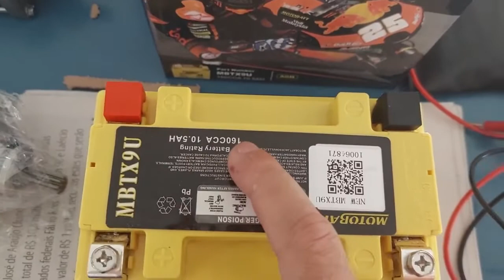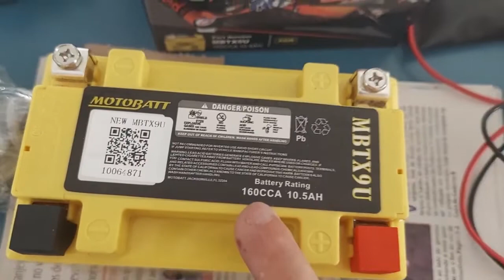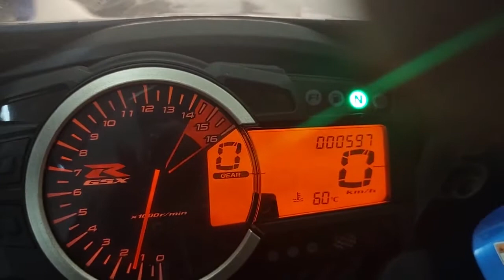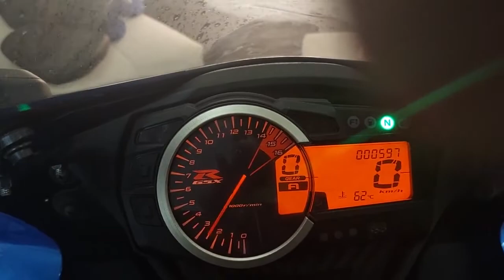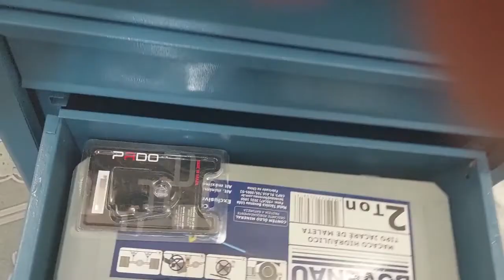Montagem do Motor de Partida da Smurfett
troca do motor de parida da minha Srad 750 GP 2016 , Montagem perfeita com todos os cuidados específicos